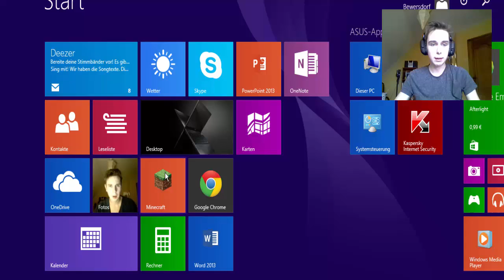Lets Play PETA Games- Pokemon Red, White & Blue Part 1/2 - Fette ROBE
Man war das Spiel scheiße Lustig ;D schreibt auf jeden Fall in die Kommentare wenn ihr mehr Peta Games sehen wollt XD